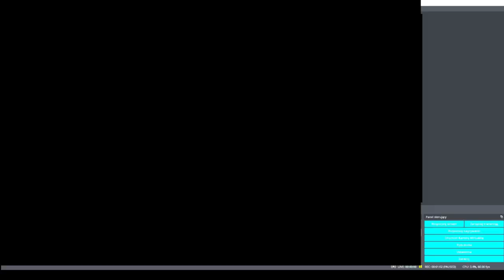New Maps New possibilities - Crysis Multiplayer Compilation of Best Action & Moments!